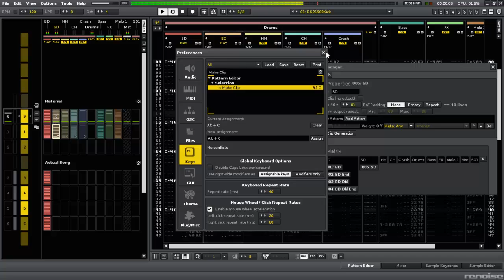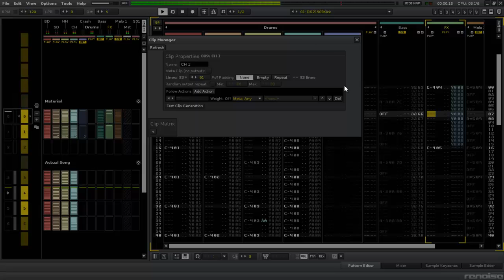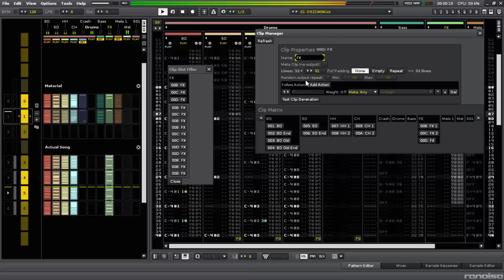Renoise Tool: Clip Arranger Demo Part 2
Here is the continuation of the first part of the demo. In this part we lay down some
more percussion, in the next part we are going to add some bassline alterations.